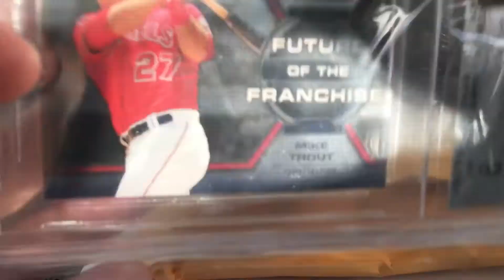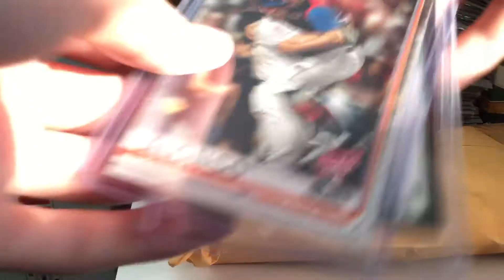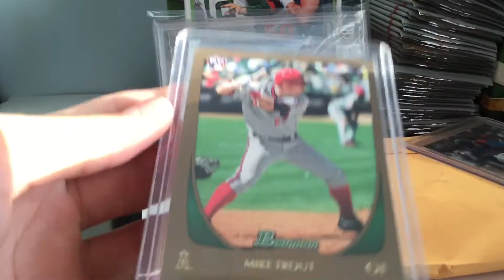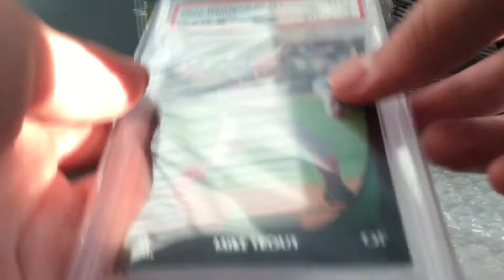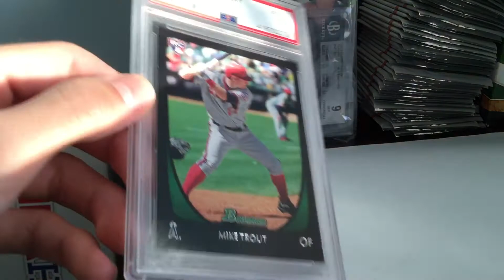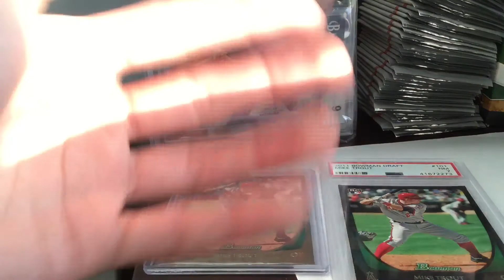Must Watch Biggest Mailday Yet Two Mike Trout Rookies